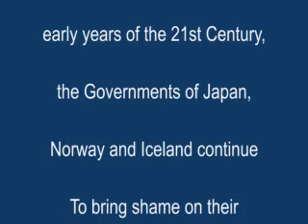Whale Wars - Silent Seas, A Song For Sea Shepherd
More precisely, an anti-whaling song with lyrics by Pete Sandford and recorded by Holly Kirby (alpet07)
Once again, to the dismay of millions worldwide, the Japanese whaling fleet is down in the Southern Ocean Whale Sanctuary, killing whales under the pretence that it is simply 'research'.
Meanwhile, environmentally conscious organisations such as Sea Shepherd Conservation Society are having to do the work of the Australian government who have passed a federal law forbidding this poaching but lack the conviction to stand up to Japan over this outrage for fear of damaging trade relations.
To read more about the fight to save the world's whales, dolphins and sharks please
To download a an mp3 of Silent Seas or a higher resolution video file, please You'll also find the song's lyrics there.
To hear more of Holly's beautiful voice, please look up username alpet07 here on YouTube.

Honours for this video:
#26 - Most Discussed (Today) - Music - United Kingdom
#83 - Most Viewed (Today) - Music - United Kingdom
#30 - Top Favorites (Today) - Music - United Kingdom
#32 - Top Rated (Today) - Music - United Kingdom

The lyrics:

SILENT SEAS

Let's protect the whales from the harpoons of
Japan, Norway and Iceland
We should save the whales for the seven seas
Need the giants of the deep

See them glide and dive oh so gracefully
The keepers of the ocean
Don't let killers win. We must take a stand
For the giants of the deep

Tell them how you feel. That it's time to stop
The murder of cetaceans
Tell the killing fleets 'Quit your false research'
On the giants of the deep

Hear the humpback sing like a diva, so
Don't let the seas fall silent
Feel your spirit soar when Sea Shepherd's there

I've nothing against these nations
I just wish they would see the light
But I swear in the days we've left
We'll make the oceans safe

As the years go past will you want to see
An empty, whale-free ocean?
Or a safe haven where the whales are free
To be giants of the deep

Save the giants of the deep